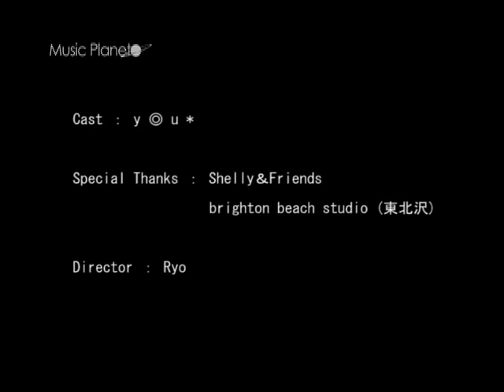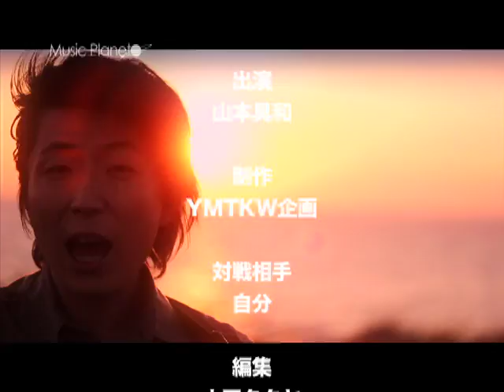MusicPlanet #21 スカパー！２１８ch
スカパー！218ch　VictoryChannnelより放送された番組
「MusicPlanet #21」の放送をインターネットでもお届け！

■番組内容

「Powered by MU$DL」
インディーズ支援サイトMU$DLによるアーティスト紹介の番組
ゲスト：あきひろ(静岡出身シンガーソングライター)

番組制作　CIMS Music Entertainment
　　　　　株式会社CIMS Records
 　　　　　有限会社エグザムプランニング